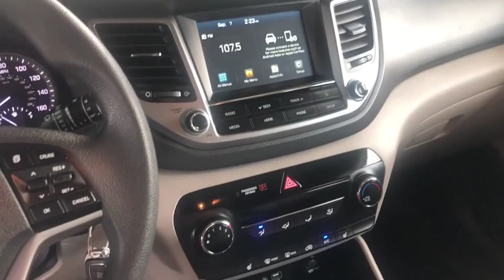2018 Hyundai Tucson McAllen, Harlingen, Brownsville, Mission, Weslaco, TX 641572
Used 2018 Hyundai Tucson available in McAllen, Texas at Trevinos Auto Mart. Servicing the Harlingen, Brownsville, Mission, Weslaco, TX area.

Recent Arrival! Gray 2018 Hyundai Tucson ***ANOTHER TREVINO 1-OWNER VEHICLE*** ***BLUETOOTH HANDS FREE MOBILE*** ***MANAGERS SPECIAL-PRICED TO GO!*** ***REMAINDER OF FACTORY WARRANTY*** ***CARFAX BUYBACK GUARANTEE*** ***BEST PRICE IN THE AREA*** ***BEST VALUE IN THE AREA***.23/30 City/Highway MPG Clean CARFAX. CARFAX One-Owner.ABOUT US: Proudly serving South Texas for 27 YEARS! We are a TrueCar Certified Dealer Edmunds Premier Dealer USAA Car Buying Service Certified Dealer and a CARFAX Advantage Dealer. Free CarFax reports available! Full Financing Available with Capital One BBVA Compass Bank Wells Fargo AmeriCredit and many other lenders for challenged credit. Trades Welcome! Experience quality pre-owned car buying without the hassle.